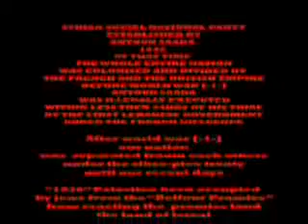SSNP ASURIAN NATION